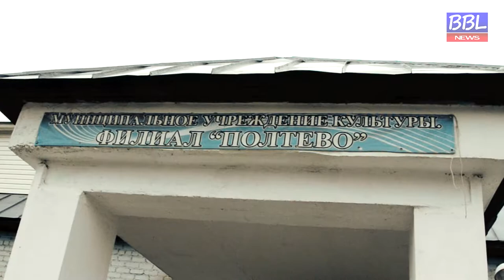БОЛЬШАЯ БАЛАШИХА ЛАЙФ (BBL). Евгений Жирков встретился с жителями Полтево